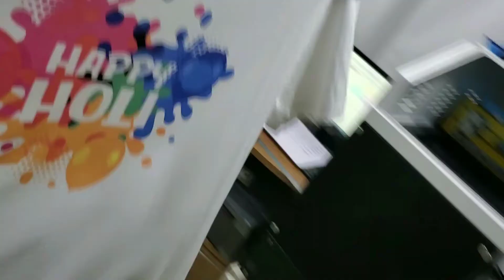Holi Tshirt printing